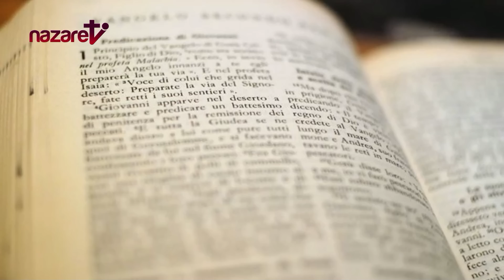Evangelio y homilía de hoy Domingo 3 de septiembre de 2023. Rvdo. Gonzalo Guzmán, pbro.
→ Nazaret TV te ofrece el evangelio y la homilía de la Santa Misa del día de hoy domingo 3 de septiembre de 2023.
Día litúrgico: Domingo 22º del tiempo ordinario.
Predica: Rvdo. Gonzalo Guzmán, pbro.